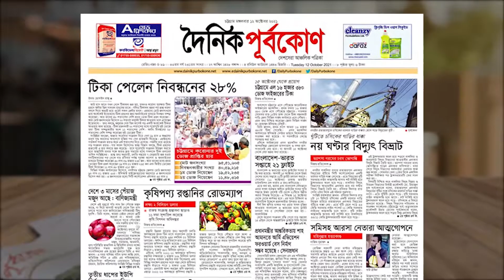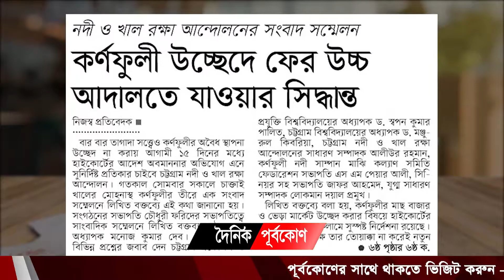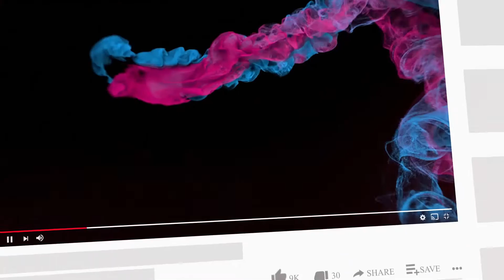নয় ঘন্টার বিদ্যুৎ বিভ্রাট | আজকের পত্রিকা - দৈনিক পূর্বকোণ